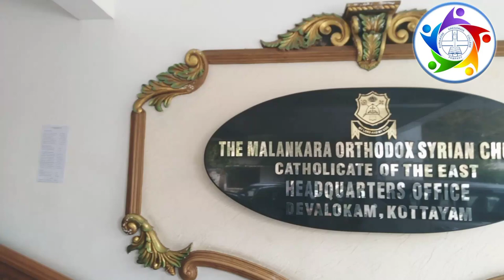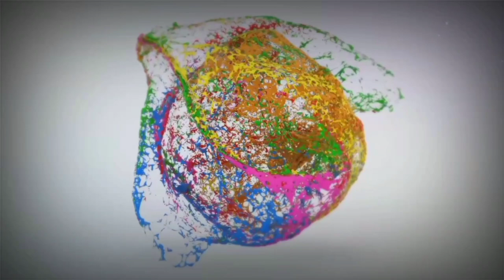Dr. M. E. Kuriakose | 2008-2015 Principal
KG College Pampady